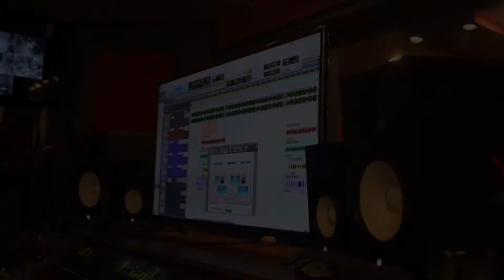Pollo Sunzo & Cuban Savage - Studio Session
Cuban savage
cuban savage